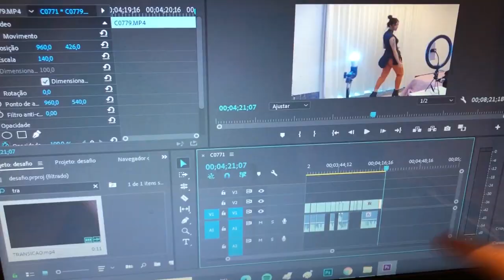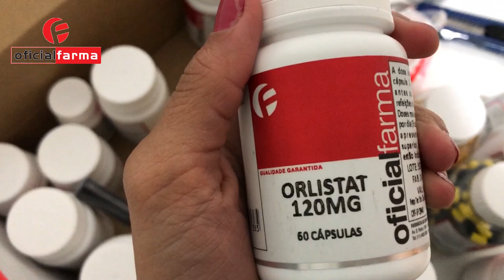DEU MUITO ERRADO MEU CHALLENGE?